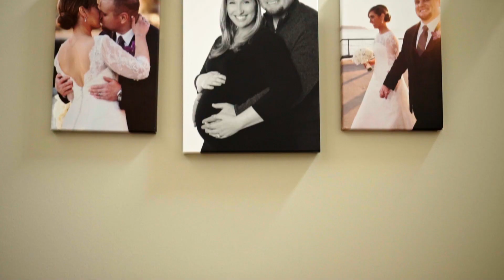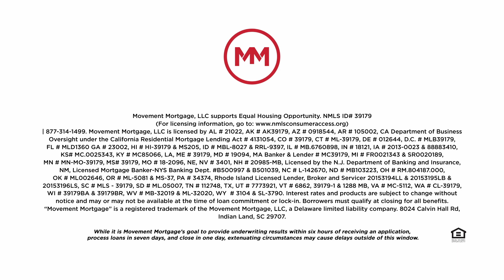What Family Means to Jeff Van Nostran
Get to know Jeff Van Nostran and learn about his core values, along with what inspires him to help others. With family being the center of his life, Jeff would love for the opportunity to help you or your loved ones whether that be working with housing, a mortgage, or helping out with a loan application, Jeff and his team are here to serve you.

Looking to apply for a loan?

Have a question or need a consultation?